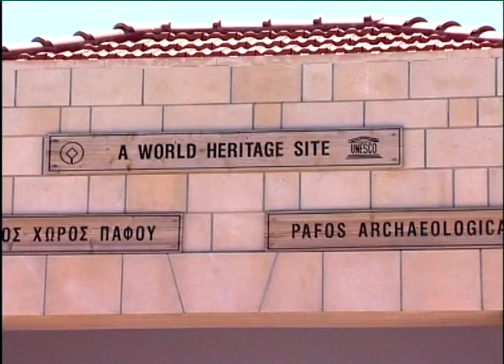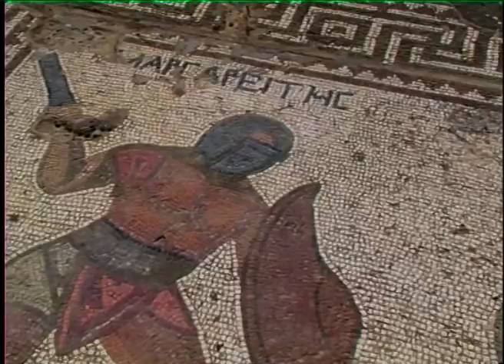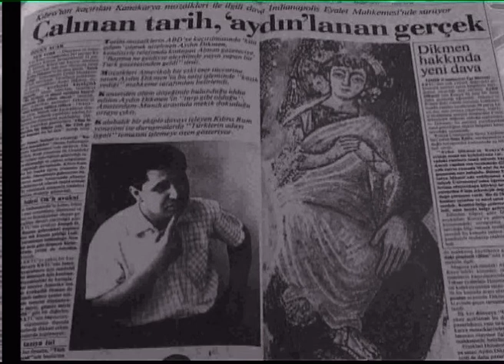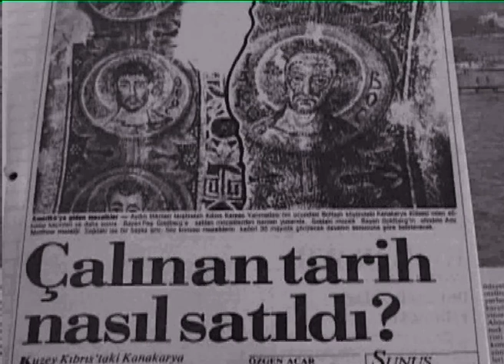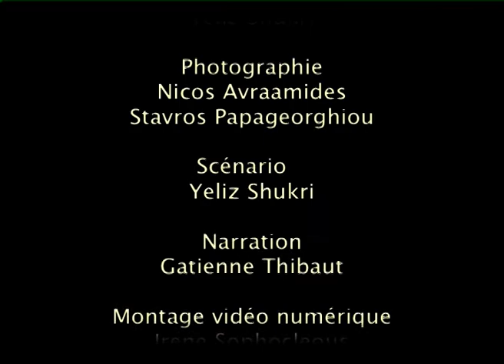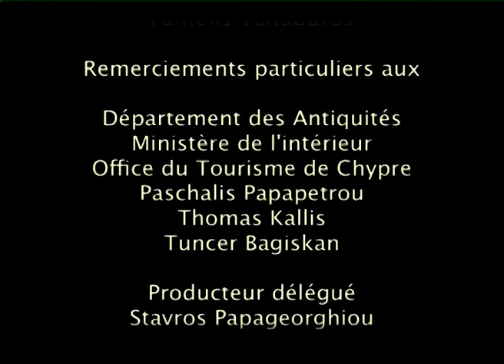Mosaics of Cyprus -FR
Προβάλλεται η μωσαϊκή τέχνη (ψηφιδωτά) στην Κύπρο, από τότε που πρωτοεμφανίστηκε μεταξύ 3-6ου αιώνα π.Χ. μέχρι σήμερα.  Παρουσίαση των κυριοτέρων δειγμάτων της τέχνης αυτής αποτελεί, μέσω των θεμάτων τους, και ταυτόχρονη παρουσίαση της ελληνικής μυθολογίας, του τρόπου ζωής και αργότερα της χριστιανικής πίστης και της σύγχρονης ζωής.  Γίνεται ιδιαίτερη αναφορά στα μωσαϊκά της Εκκλησίας της Κανακαριάς στην κατεχόμενη Λυθράγκωμη.

Παραγωγή:Tetraktys Film Productions Ltd (2005)
Σενάριο:Σταύρος Παπαγεωργίου
Σκηνοθεσία:Σταύρος Παπαγεωργίου